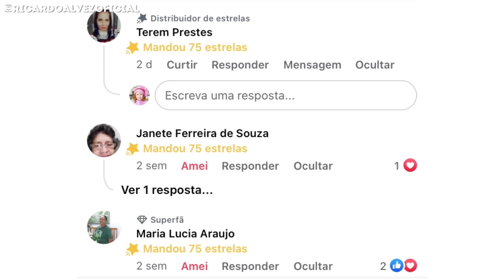Se você tem frutas em casa, faça essa sobremesa em poucos minutos. É Sensacional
6 Morangos
6 Uvas
1 Maçã
1 Banana
1 Tangerina
700 ml de suco de laranja
2 Colheres de Sopa de Açúcar
50 g de amido de milho
No fogo médio, misture bem até engrossar.
Despeje sobre a sobremesa e leve para geladeira até firmar.